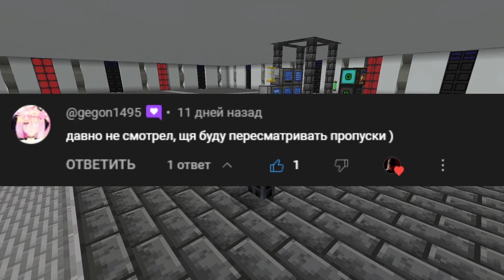ФИНАЛЬНЫЙ ФИНАЛ ФИНАЛА - Minecraft FTB StoneBlock 3 #20